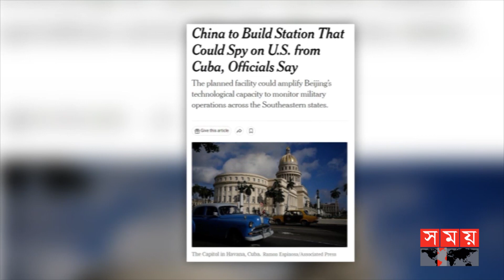যুক্তরাষ্ট্রের ওপর নজরদারি করতে গুপ্তচর ঘাঁটি বানাচ্ছে চীন? | China Spy Station | US Army | Somoy TV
মার্কিন সেনাদের ওপর নজরদারি করতে কিউবায় গুপ্তচর ঘাঁটি বানাবে চীন। সম্প্রতি যুক্তরাষ্ট্রের গণমাধ্যমে এমন খবর প্রচারের পর শুরু হয়েছে তোলপাড়। যদিও ঘাঁটি বানানোর বিষয়টি সরাসরি অস্বীকার করেছে চীন। অন্যদিকে মার্কিন প্রতিরক্ষা দফতর পেন্টাগন বলছে, এমন কোন তথ্য নেই তাদের কাছেও। নিরাপত্তা বিশেষজ্ঞদের মতে, কিউবায় গোয়েন্দা স্থাপনা বানালে কয়েকটি মার্কিন সামরিক ঘাঁটি ও অঞ্চলটির জাহাজ চলাচলের ওপর নজরদারির সক্ষমতা অর্জন করবে চীন।

China will build a spy base in Cuba to monitor US troops. Recently, the uproar started after such news was published in the US media. However, China directly denied the construction of the base. On the other hand, the US Department of Defense, the Pentagon, says that they do not have any such information. According to security experts, establishing an intelligence facility in Cuba would give China the ability to monitor some US military bases and shipping in the region.

Somoy TV: t.ly/Se1z
Somoy TV Bulletin: t.ly/iqIq
Somoy Entertainment: t.ly/3dWC
Somoy Sports: t.ly/iASp
SOMOY TV ISLAMIC: t.ly/zU6a

Somoynews.tv: t.ly/Y7ab
খেলার সময়: t.ly/xJ5H
সময়ের গল্প: t.ly/EW3M
এ সময়ের বাণিজ্য : t.ly/m3ir

Groups:
Somoy TV (Official)✅: t.ly/ajiO
Somoy Entertainment✅: t.ly/8CLh
Somoy Business✅: t.ly/4xaJ